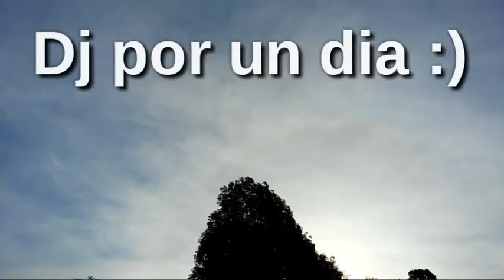Dj's POR UN DIA| Y SONIDERO | OmarjuarexX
Hola amiwous de internet el video trata sobre como ser dj pro jaja ok no pero pues hay le asemos jugandole al vergas disculpen si fue poco lo que pasa es que se me acabo la pila de camara y ya no pude grabar mas se puso masomenos despues acabo todo esconbramos limpiamos y nos fuimos bien lisos jaja y psz asi jaja comentame en la parte de los comentarios que parte te gusto y decidme que puedo aser o que puedo cambiar de mis videos y mejorar jaja bueno
VIDEO ANTERIOR

Muchas gracias por estar aqui y leer toda la descripcion un saludo en especial para ti por aver yegado a leer esta parte

▶buenoo... sin mas que decir aaddios. !!!